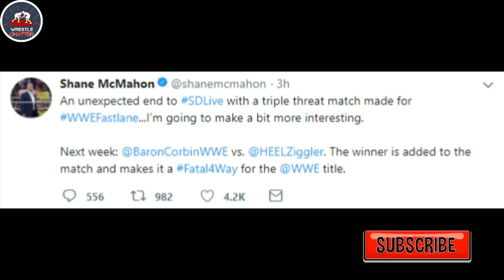Huge Change in WWE Championship Match At Fastlane 2018 ! Fatal 4 Way ! WWE Fastlane 2018 Match Card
1)Fatal 4 Way WWE Championship Match At Fastlane
2)Triple Threat Match WWE Championship Fastlane 2018 ?
3)WWE Fastlane 2018
4)WWE Fastlane 2018 Match Card
5)Dolph Ziggler Vs Baron Corbin Next Week
6)Aj Styles vs Kevin Owens Vs Sami Zayn Vs ? WWE Championship Fastlane 2018

Huge Change in WWE Championship Match At Fastlane 2018 ! WWE Fastlane 2018 Match Card